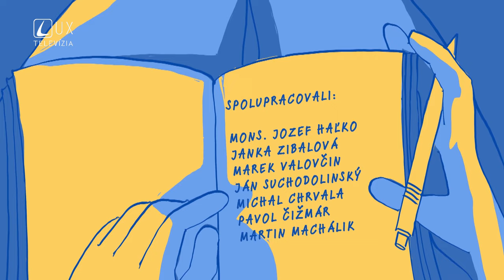KRESŤAN A TETOVANIE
Moja dcéra prišla za mnou s tým, že si chce dať tetovanie. Čo jej mám na to povedať? Ako sa na to pozerá z kresťanského hľadiska?